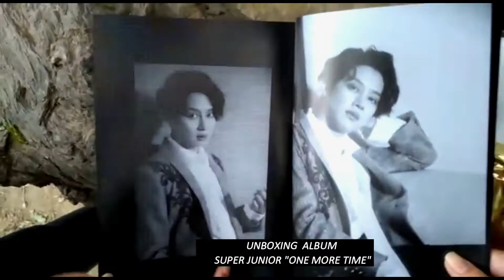Super junior - One more time (Unboxing)